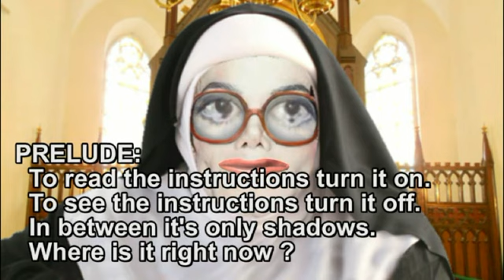"See The Light" - A Zen Discourse by Sister Jacky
Sister Jacky from the Church Of The Holy Internet expands on the concept of seeing the light.